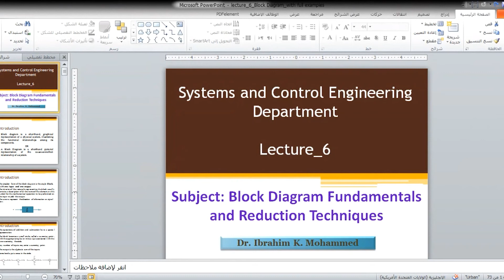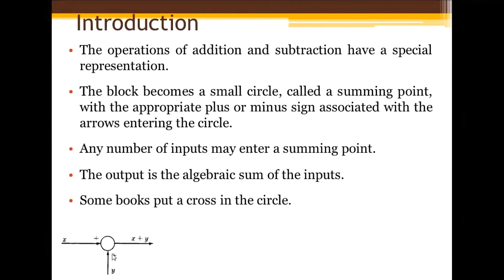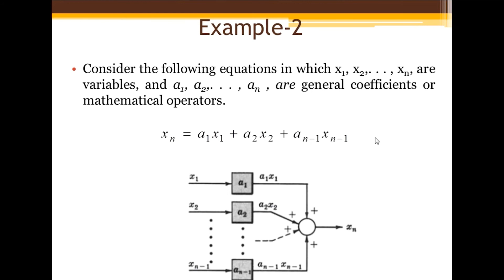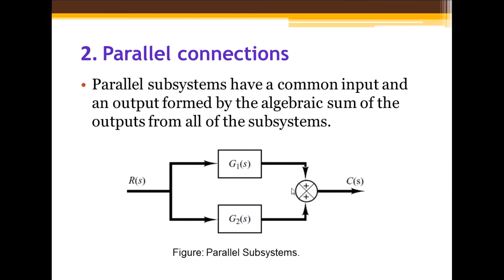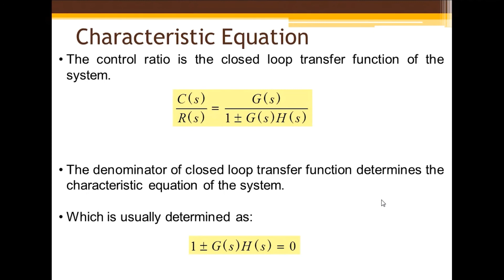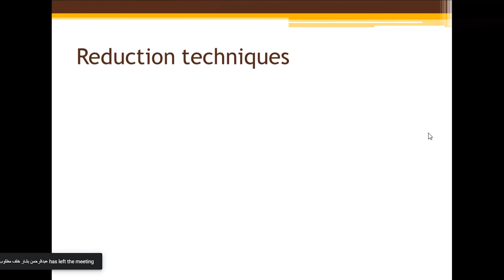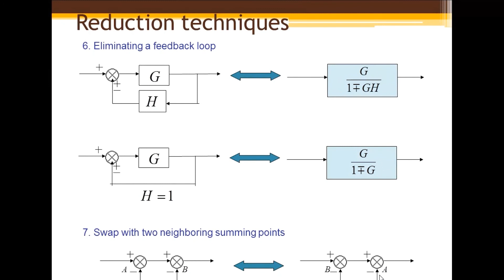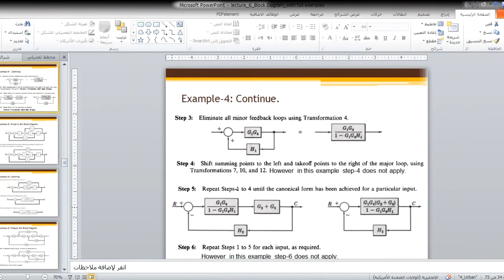System Modeling L6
0:17 - Page 1
2:25 - Page 2
3:28 - Page 3
6:39 - Page 4
10:47 - Page 5
11:48 - Page 6
13:09 - Page 7
14:18 - Page 8
15:55 - Page 9
18:17 - Page 10
19:00 - Page 11
20:11 - Page 12
22:03 - Page 13
24:12 - Page 14
26:23 - Page 15
28:18 - Page 16
29:11 - Page 17
31:11 - Page 18
33:32 - Page 19
38:10 - Page 20
40:13 - Page 21
43:16 - Page 22
45:34 - Page 23
46:36 - Page 24
48:48 - Page 25
51:58 - Page 26
54:02 - Page 27
58:20 - Page 28
59:55 - Page 29
1:00:49 - Page 30
1:02:10 - Page 31
1:03:31 - Page 32
1:05:43 - Page 33
1:07:22 - Page 34